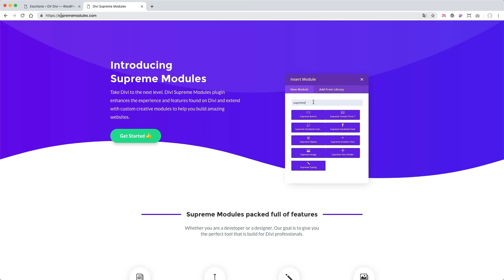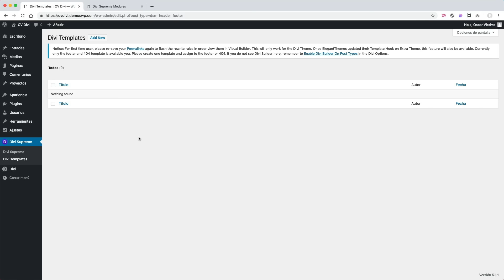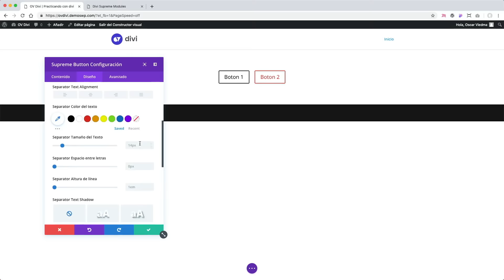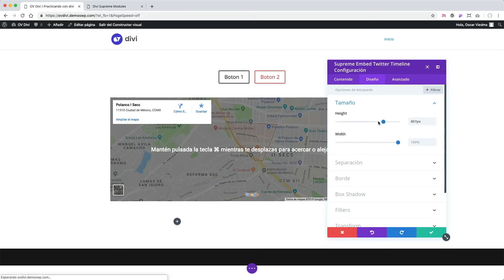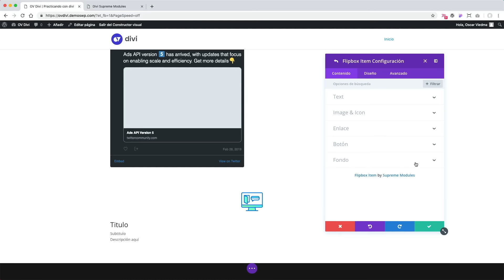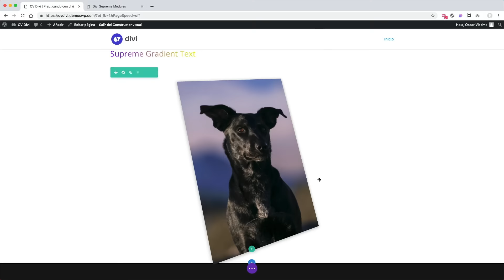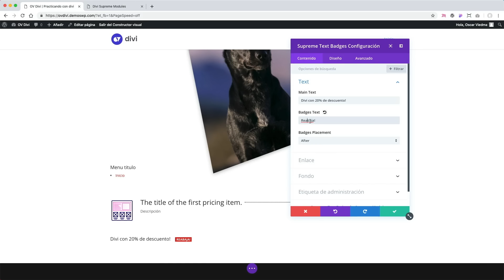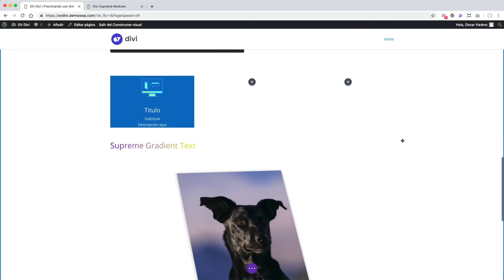Divi Supreme Modules - Agrega nuevos módulos en divi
En este tutorial exploramos y conocemos el plugin gratuito Divi Supreme Modules.

Este plugin lo que hace es agregar nuevos módulos al constructor visual de divi.

Algunos nuevos módulos son: Flipbox, Text Divider, Typing Effect, 3D Image, Gradient Text, Button, Facebook Feed, Facebook Comments, Contact Form 7, Embed Google Map, Embed Twitter Timeline, Text Badges, Menu, Price List.

En palabras de los desarrolladores:

El complemento Divi Supreme Modules mejora la experiencia y las funciones que se encuentran en Divi y se extiende con módulos creativos personalizados para ayudarlo a crear sitios web increíbles.

✅ Academia OV Divi. Cursos gratis

S Í G U E M E

P E R S O N A L